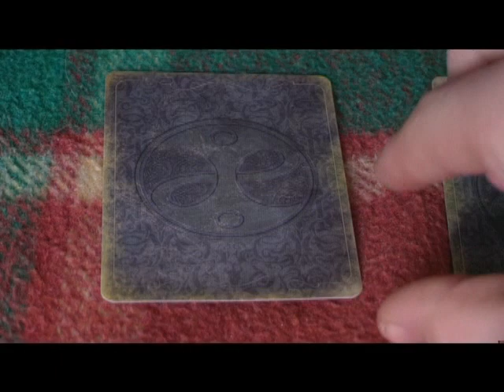magical thunder trailer 2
this is the second trailer i have to find actors and idees to make the movie beautifull